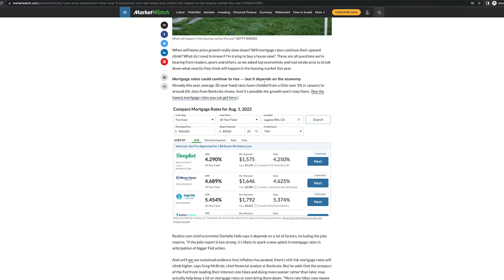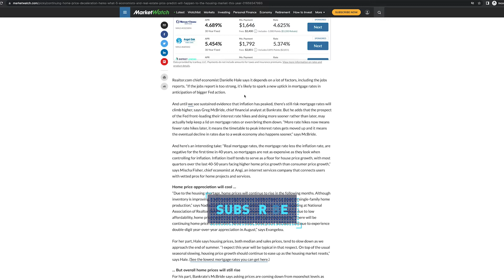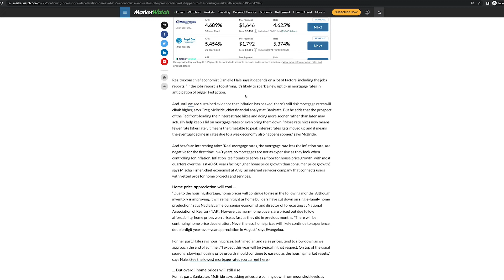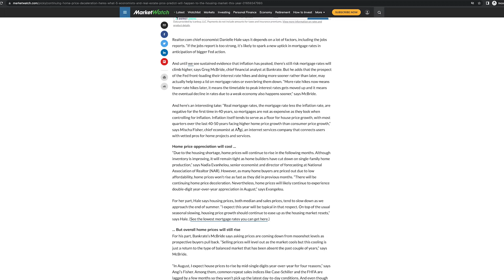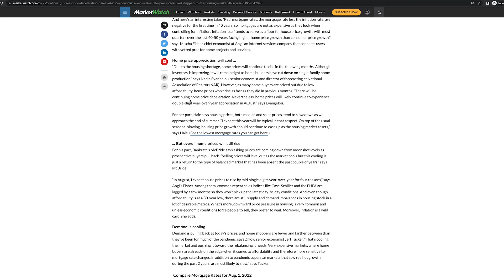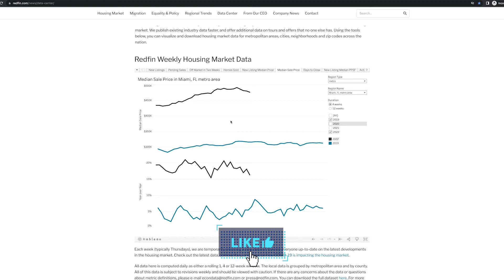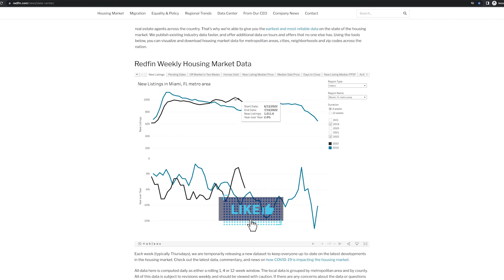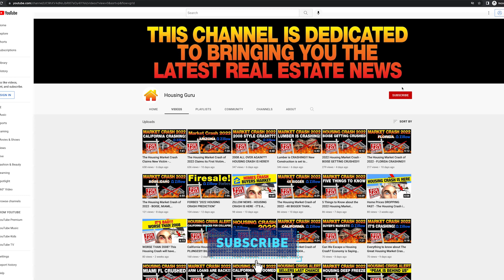5 Housing Crash Predictions You Don't Want to Miss!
‘Continuing home price deceleration.’ Here’s what 5 economists and real estate pros predict will happen to the housing market this year.